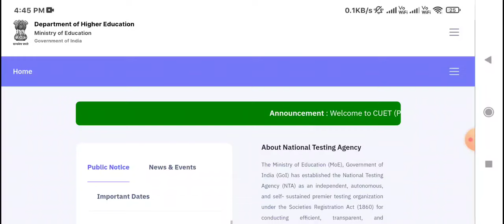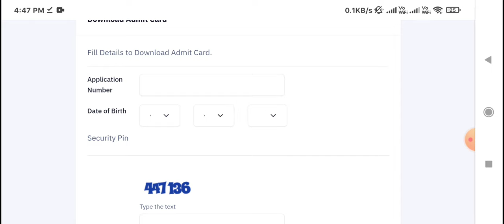CUET PG political science Latest News | Must Watch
2.how to prepare for cuet pg 2024
3.what is cuet pg syllabus
4.what is minimum Qualification for cuet pg
5.what is age limit in cuet
6.cuet kya hai
7.how to prepare cuet 2024
8.what is cuet exam date 2024
9.what is cuet pg exam date 2024
10.when come cuet application form 2024
11.cuet pg exam date 2024

organization code- jmgut

batch code - huqp1824